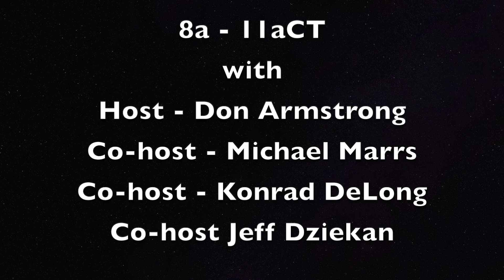This Week in Automotive Headline News ... and more!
The In Wheel Time Car Talk is back in Studio A of the Smoke and Mirrors Network - except for our host, Don Armstrong.  Don is out on the 3-day  Hot Rod Tour of Texas and has been keeping us up to date with some short videos on our facebook page.

Do to some mobility connection issues, Don was not able to join us on this episode of In Wheel Time Car Talk live from the Hot Rour of Texas, so the crew covers some of the this weeks automotive news headlines and other stories from the automotive world.

In Wheel Time Car Talk is now available on iHeart Radio!  where ever you are.

In Wheel Time Car Talk is now available on iHeart Radio!  whereever you are.